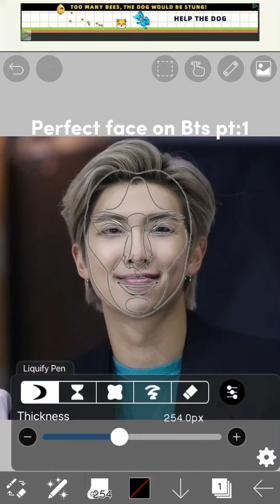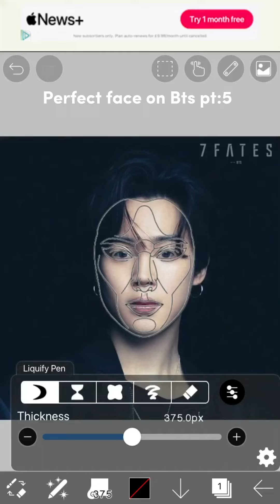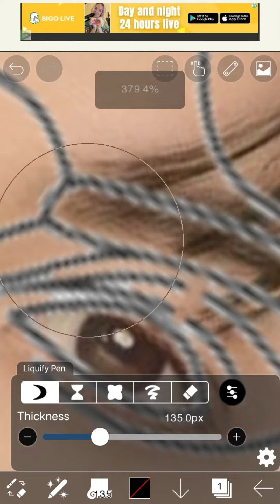Perfect face on bts (all members)